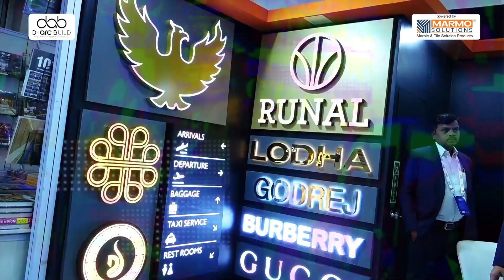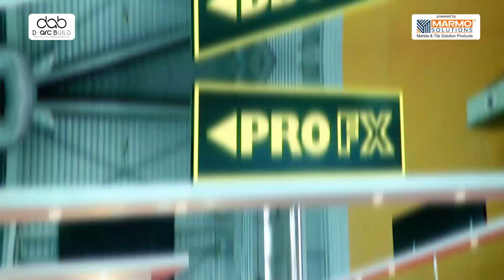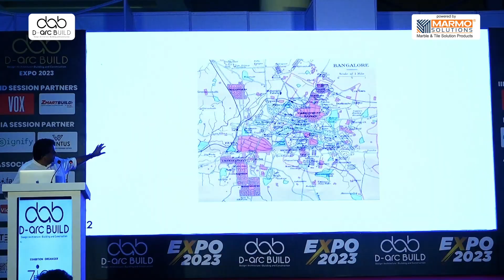D-arc BUILD Exhibition 2023 || BIEC, Bengaluru || Day 2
Day 2 of D-arc BUILD exhibition highlights the Architectural Designs, Building Materials and Interior Designs that evoke wonder and inspiration.

We also had an invaluable experience and knowledge by the two conferences we had on Day-2 by Council Of Architecture and IIA Karnataka Chapter.